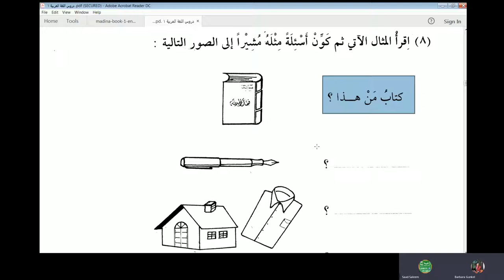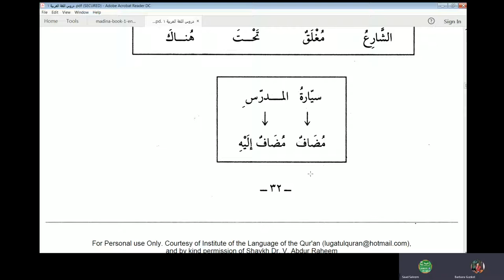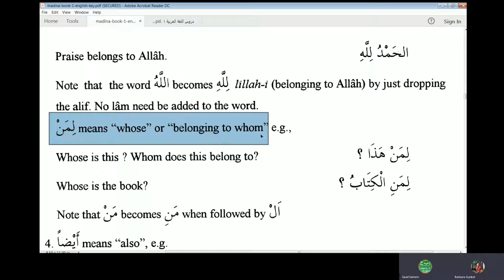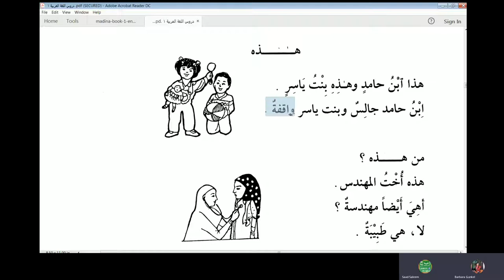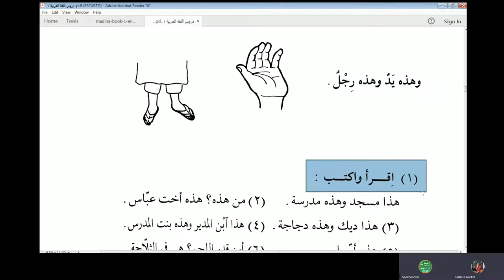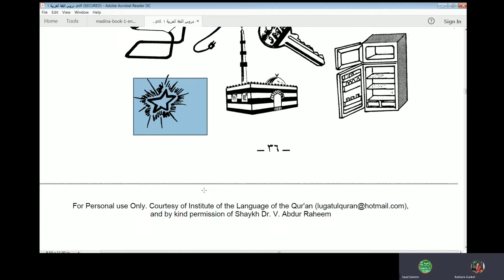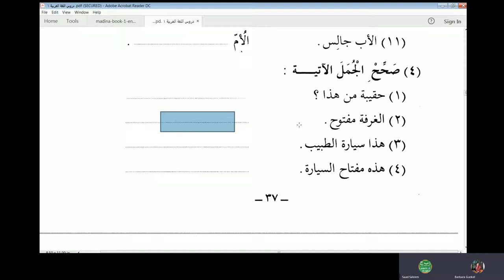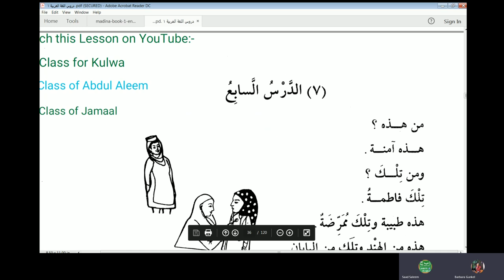Learn Arabic Online | Class 5 of Barbara | Chapter 6 of Duroosul Lughatil Arabiyyah Vol 1 دروس اللغۃ